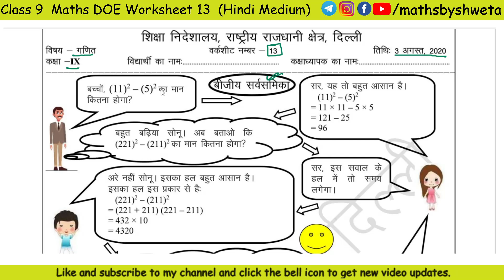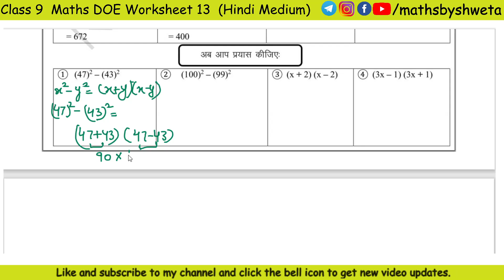Class 9 Maths Worksheet 13 in Hindi Medium | 9th Class Maths Worksheet 13 | 3 August | MathsByShweta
Class 9 Maths Worksheet 13 in hindi medium | 9th Class Maths Worksheet 13 | 3 August | Maths by Shweta

Subject :  math
Topic : math